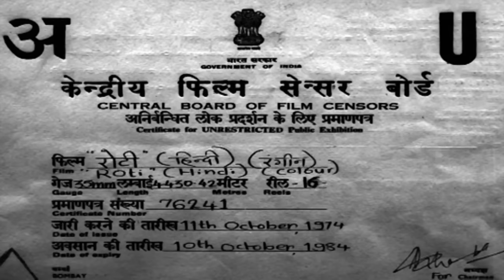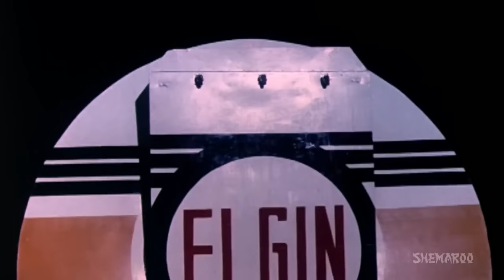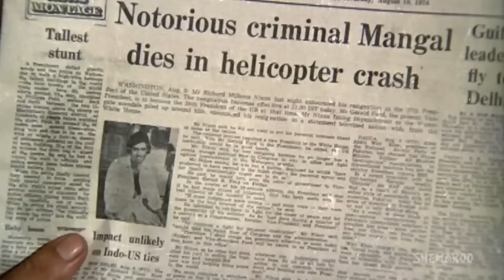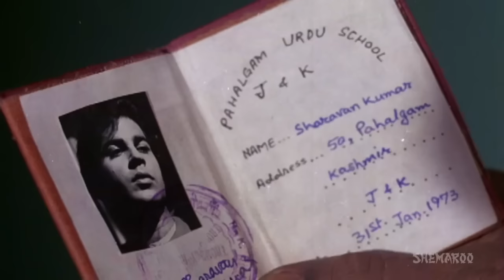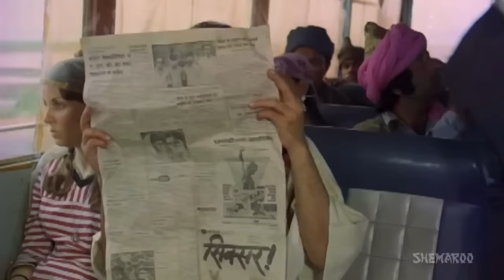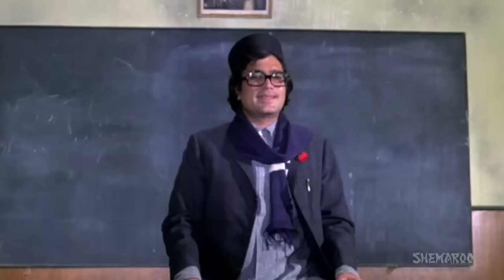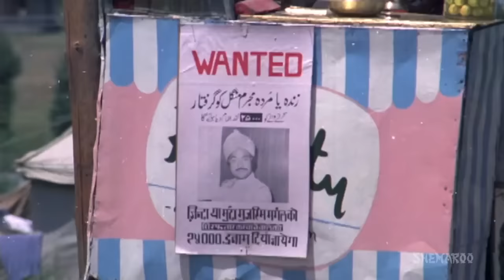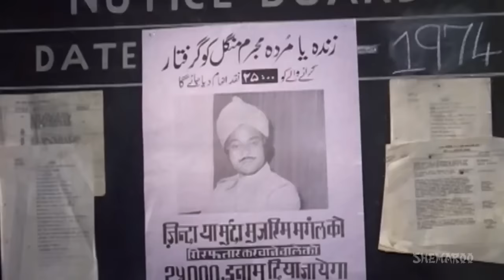Roti {HD} - Rajesh Khanna - Mumtaz - Nirupa Roy - Hindi Full Movie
Mangal Singh has been a career criminal and he is finally sentenced to be hanged. Behind the bars he meets underworld don, Suraj and plans to run away from police. They finally escape from jail. Mangal Singh lands up in a small village in Northern India, and becomes a school teacher with the help of local restaurateur, Bijli. He takes on the identity of Ramu, a friend of Shravan, and goes to live with Shravans parents, Lalaji and Malti, little knowing that they are the parents of a man he killed while escaping from the police.

YOR - 1974
Star Cast -  Rajesh Khanna, Mumtaz, Nirupa Roy, Sujit Kumar
Producer - Rajni Desai
Cinematographer - K. Vaikunth
Screenplay - Prayag Raj